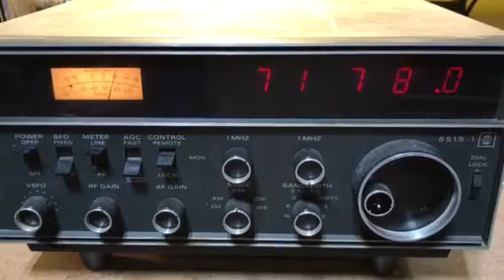Collins 651S-1 Receiver